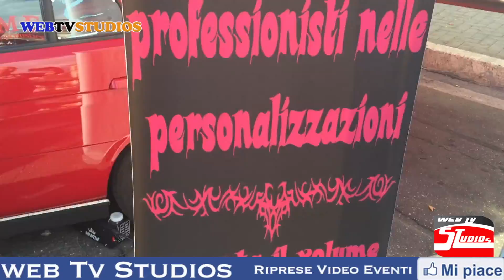CIAMPINO - MOTOINCONTRO - CON LA WEB TV STUDIOS